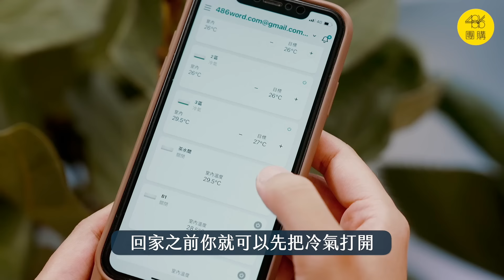聰明人都選擇現在裝LG冷氣｜486團購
聰明人都選這時候裝冷氣，享折扣、安裝快速、還有暖氣可以吹。
486全系列LG冷暖氣機現正優惠中，再享獨家精緻客服+1年內尊榮到府教學服務，這邊看
★LG冷氣超狂功能開箱，功能差異、噸數選擇、5千補助申請方式懶人包：
★濕到會怕！這台除濕機雙11全台灣現貨被掃光｜速排看這邊：